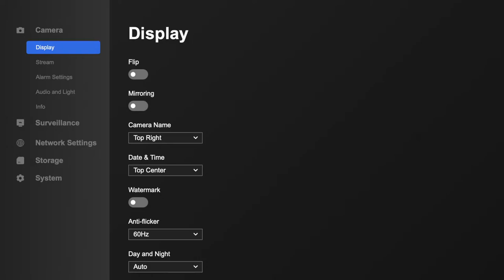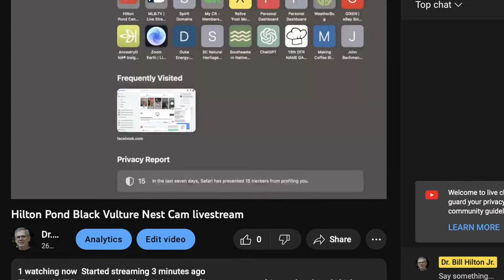Hilton Pond Black Vulture Nest Cam livestream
This is a 24/7 livestream of a Black Vulture nest (Coragyps atratus) in an abandoned chicken coop at Hilton Pond Center for Piedmont Natural History (York SC USA). The nest was found by executive director Bill Hilton Jr. on the shed's bare concrete floor on 20 February 2023. Vulture parents alternate shifts to incubate their two eggs for 30-38 days so hatch day is imminent, after which chicks may take up to three months to fledge. Night images are via infrared lighting that makes the black adults more easily seen but does not disturb a vulture on the nest.